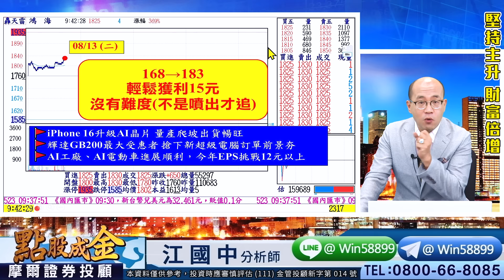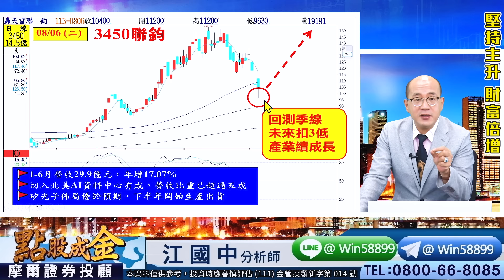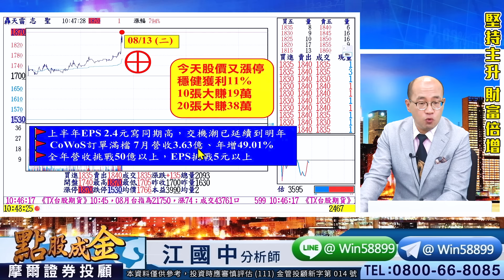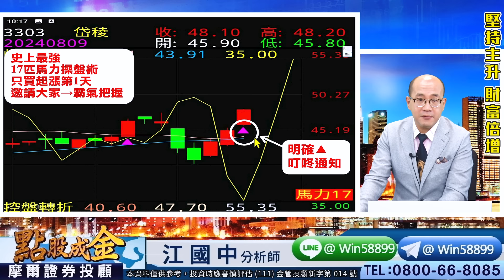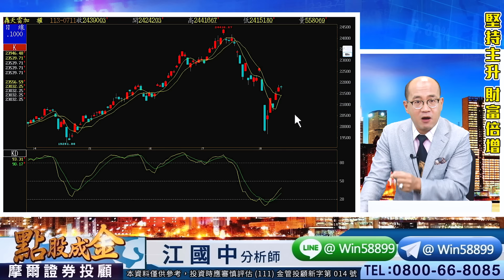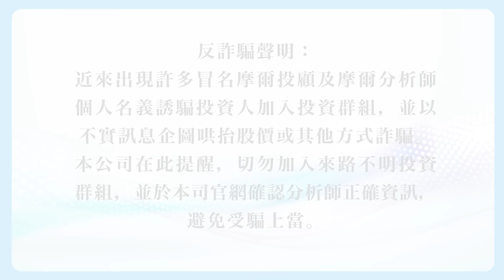2024.08.13【藥華藥94%、聯鈞25%、岱稜3⊕！台股這個『訊號』出現囉！複製暴噴的條件→來惹！】點股成金江國中分析師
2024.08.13【藥華藥94%、聯鈞25%、岱稜3⊕！台股這個『訊號』出現囉！複製暴噴的條件→來惹！】點股成金江國中分析師

　昨晚美股四大指數呈狹幅震盪
　使台股今天呈現洗盤震盪格局
　主要大部份權值股呈漲跌互見
　加上昨重電股表現不錯今休息
　而高價電子股則普遍上漲拉抬
　最終大盤雖小漲但量能仍委縮
　只要半年線不破挑戰月線關卡
　若半年線又跌破則整理期拉長
　以及AI雙指標若全紅→助漲強
　所以務必跟緊江江新主升飆股

　江江用心提醒：
　本週起大盤有週轉折三連多的契機
　但若能再突破月線→主趨勢線反多
　不過短線指標過熱需提防拉回洗盤
　而櫃買指數也是本週週轉折三連多
　一樣若能突破月線→主趨勢線反多
　但是短線指標過熱需提防拉回洗盤
　【70%時間=整理、30%時間=攻擊】
　有這30%攻擊時間足夠讓我們暴賺
　過程中不要怕拉回→因會有甜甜價
　請務必霸氣把握暴賺超級主升3-3

　3303岱稜：3根⊕大賺23%
　6446藥華藥：2根⊕大賺94%
　2382廣達：10張大賺32萬
　3450聯鈞：10張大賺26.5萬
　3030德律：10張大賺20.5萬
　2449京元電：10張大賺19萬
　2467志聖：10張大賺19萬
　3455由田：10張大賺17萬
　2351順德：10張大賺15.5萬
　2317鴻海：10張大賺15萬
　2454聯發科：6天狂噴170元
　2330台積電：6天狂噴135元
　4576大銀微：今天股價急噴漲停

　壓力在哪？
　支撐又在哪？